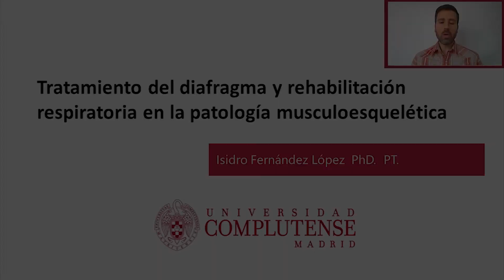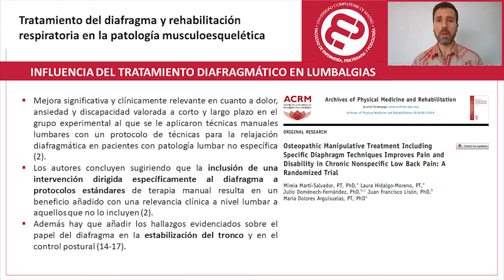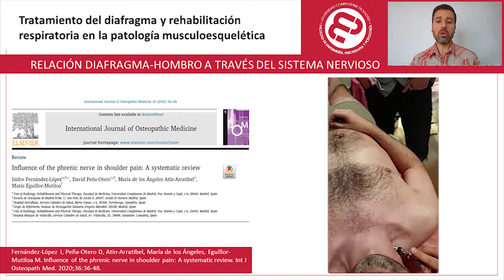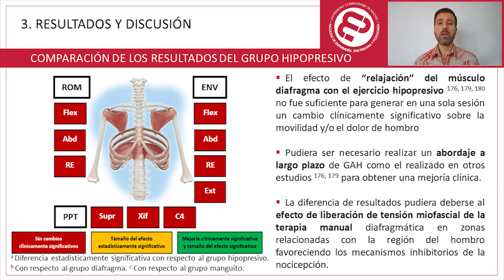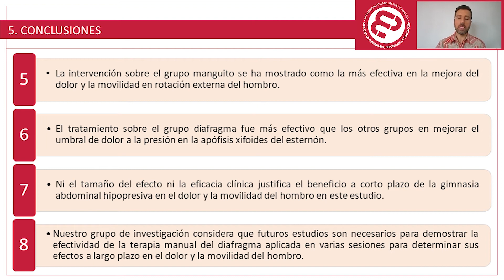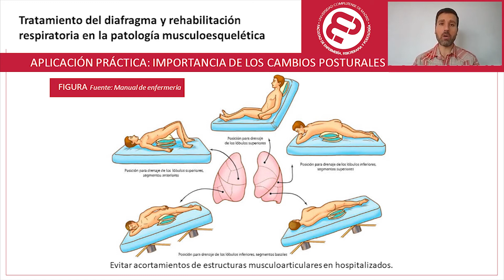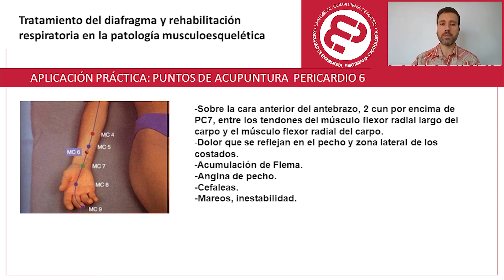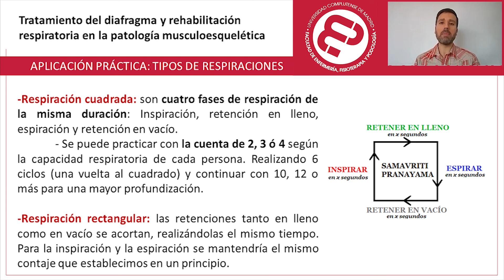Tratamiento del diafragma y rehabilitación respiratoria en la patología musculoesquelética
Isidro Fernández López PT, PhD
Profesor asociado del Departamento de Radiología, Rehabilitación y Fisioterapia. Facultad de Enfermería, Fisioterapia y Podología Universidad Complutense de Madrid.

Título de la comunicación: Tratamiento del diafragma y rehabilitación respiratoria en la patología musculoesquelética.

Comunicación dirigida a todos los profesionales sanitarios con el objetivo de entender la importancia de una correcta rehabilitación respiratoria en diversas patologías musculoesqueléticas, realizada a través de la terapia manual dirigida al músculo diafragma y al nervio frénico y la intervención mediante ejercicios respiratorios. Se da a conocer las conexiones anatómicas de este músculo con distintas estructuras viscerales y musculoesqueléticas, próximas y a distancia, que da a entender la importancia que puede tener a la hora del diagnóstico de disfunciones en el patrón respiratorio y su abordaje terapéutico.

Consideramos que el abordaje del diafragma mediante terapia manual y ejercicio terapéutico se debería tener en cuenta en el tratamiento de lesiones del manguito rotador y en otras patologías como cervicalgias y lumbalgias, dada la unión de información y transmisión de fuerzas entre estas regiones y el diafragma a través de las tensiones miofasciales y de la inervación común.

Además, se exponen los principales resultados de la Tesis Doctoral: “EFECTOS DEL TRATAMIENTO DEL MÚSCULO DIAFRAGMA EN EL DOLOR Y LA MOVILIDAD DEL HOMBRO EN SUJETOS CON PATOLOGÍA DEL MANGUITO ROTADOR”, realizada por Isidro Fernández López bajo la dirección de la Dra. María Ángeles Atín Arratibel y el Dr. David Peña Otero, correspondiente al programa de Doctorado en Cuidados en Salud de la Universidad Complutense de Madrid.

Referencias:
1. Fernández-López I, Peña-Otero D, de Los Ángeles Atín-Arratibel, María, Eguillor-Mutiloa M. Effects of manual therapy on the diaphragm in the musculoskeletal system: a systematic review. Arch Phys Med Rehabil. 2021:S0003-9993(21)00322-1. doi: 10.1016/j.apmr.2021.03.031.
2. Martí-Salvador M, Hidalgo-Moreno L, Doménech-Fernández J, Lisón JF, Arguisuelas MD. Osteopathic Manipulative Treatment Including Specific Diaphragm Techniques Improves Pain and Disability in Chronic Nonspecific Low Back Pain: A Randomized Trial. Arch Phys Med Rehabil. 2018;99(9):1720-9.
3. González-Álvarez FJ, Valenza MC, Torres-Sánchez I, Cabrera-Martos I, Rodríguez-Torres J, Castellote-Caballero Y. Effects of diaphragm stretching on posterior chain muscle kinematics and rib cage and abdominal excursion: a randomized controlled trial. Braz J Phys Ther. 2016;20(5):405-11.
4. Fernández-López I, Peña-Otero D, Atín-Arratibel, María de los Ángeles, Eguillor-Mutiloa M. Influence of the phrenic nerve in shoulder pain: A systematic review. International Journal of Osteopathic Medicine. 2020;36:36-48.
5. Caufriez M, Fernández, JC. Fanzel, R. Snoeck, T. Efectos de un programa de entrenamiento estructurado de Gimnasia Abdominal Hipopresiva sobre la estática vertebral cervical y dorsolumbar. Fisioterapia. 2006;28(4):205-16.
6. Fernández-López I, Atín-Arratibel MA, Peña-Otero D. El diafragma torácico y su influencia en los distintos sistemas corporales. Enfermería Activa. 2020;6(XVI):25-30
7. Myers TW. Vías anatómicas. 2ª ed. Barcelona: Elsevier Masson; 2010.
8. Fernández-López I, Peña-Otero D, Atín-Arratibel, MA, Eguillor-Mutiloa M, Bravo-Llatas C, Genovés-Crespo M, et al. Effects of diaphragm muscle treatment in shoulder pain and mobility in subjects with rotator cuff injuries: A dataset derived from a pilot clinical trial. Data Brief. 2021;35:106867. doi: 10.1016/j.dib.2021.106867.